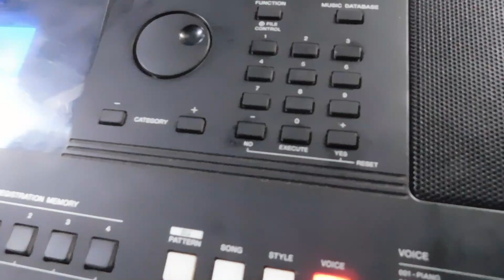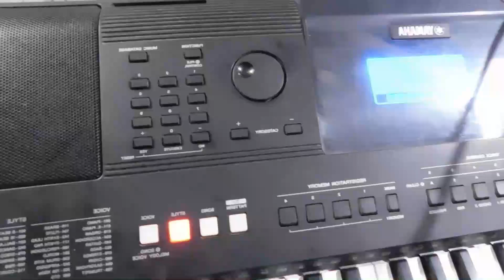Duo Esperanza Viva:Tutorial de piano!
Duo Esperanza Viva: Tutorial de piano (para Principiante.) ediciones Soriano.